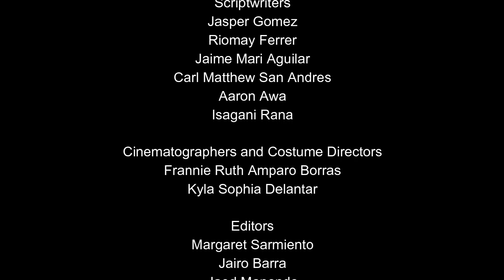MIT Advocacy Vlog | Bente Uno Productions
This is the advocacy vlog about media, information and technology literacy of Group 1, Bente Uno Productions, of SC1D.

Vloggers:
Berthe Nevine Vidallo
Meinard Jr. Dalisay
Rayner Ezra Hernandez
Nicola Belle Loquias
Brian Louie Teope
Christina Sofia Mulintapang

Research Committee:
Gwyneth Zoe Ordoñez
Seigfred Chavez
Paul Joshua Aman

Scriptwriters:
Jasper Gomez
Riomay Ferrer
Jaime Mari Aguilar
Carl Matthew San Andres
Aaron Awa
Isagani Rana

Cinematographers and Costume Directors:
Frannie Ruth Amparo Borras
Kyla Sophia Delantar

Editors:
Margaret Ann Sarmiento
Jaed Manondo
Jairo Barra
Mary Therese Pascual

Directors:
Nicola Belle Loquias
Brian Louie Teope